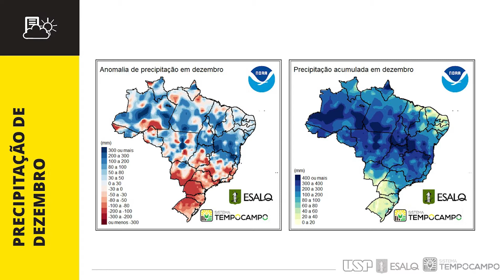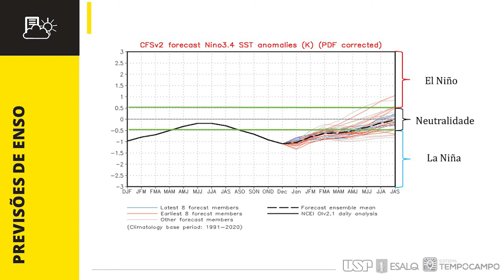Boletim TempoCampo - Janeiro 2022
O professor Fábio Marin, do Departamento de Engenharia de Biossistemas da Esalq/USP, traz a edição de janeiro do boletim TempoCampo. Confira!